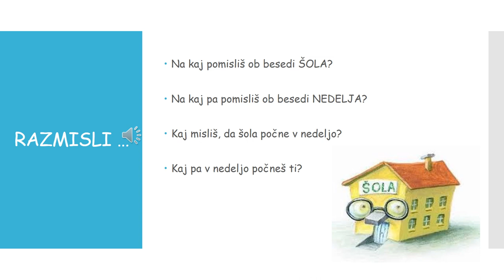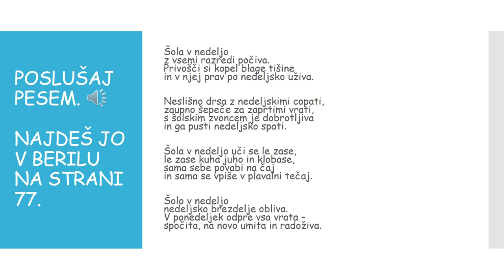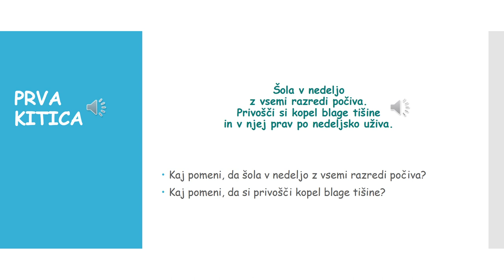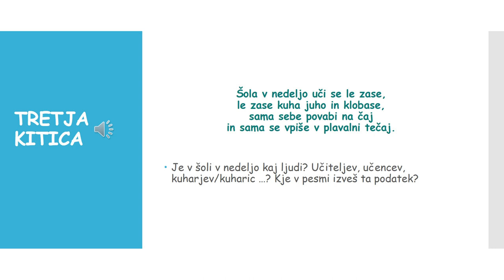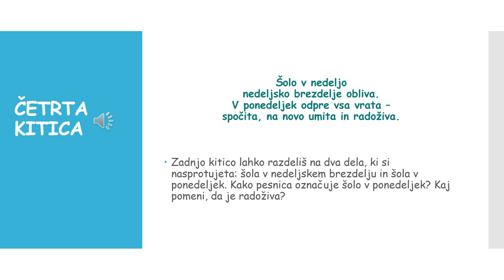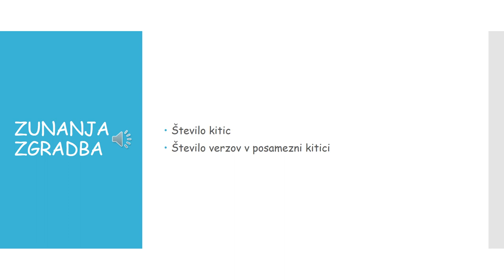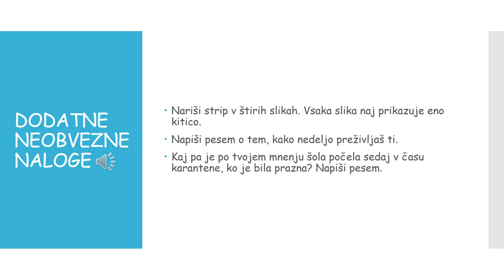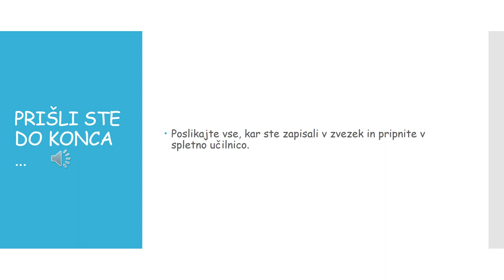BINA ŠTAMPE ŽMAVC ŠOLA V NEDELJO